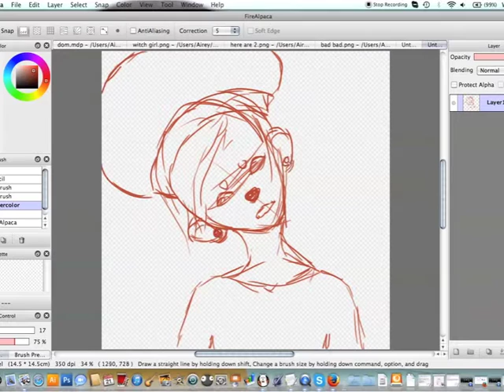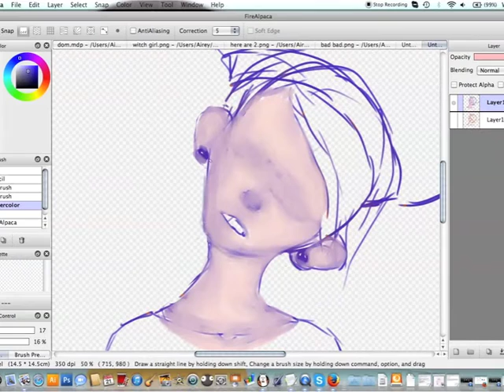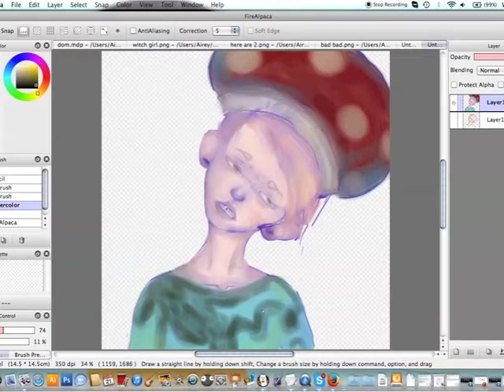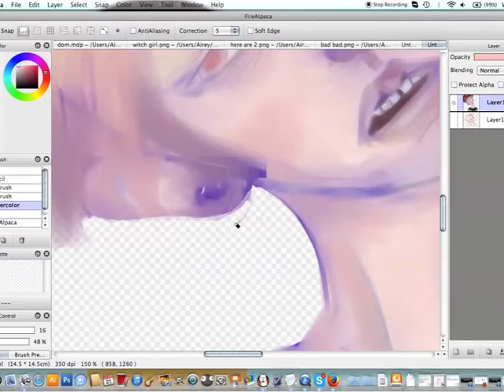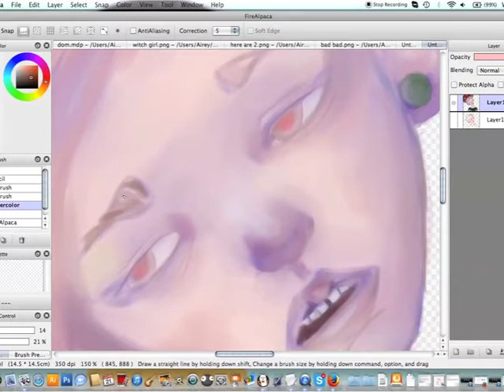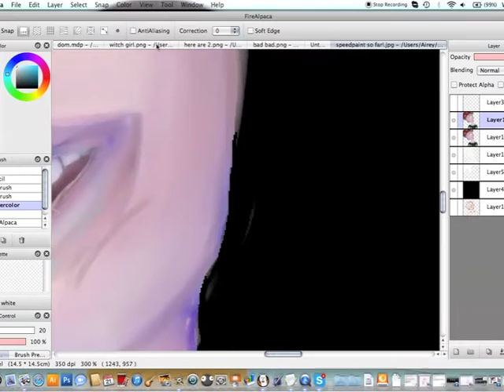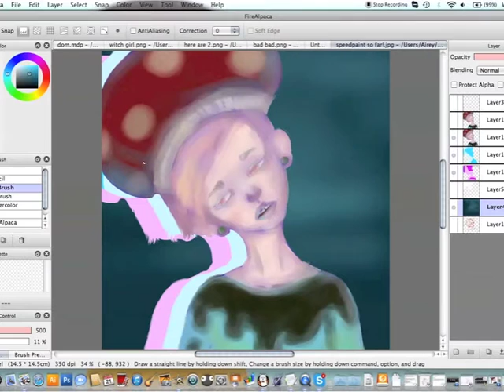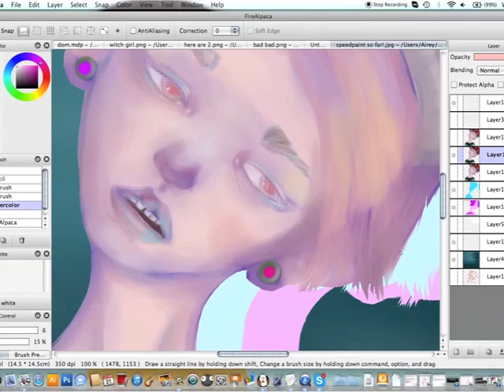Mushroom boy speedpaint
Speedpaint of a lil mushroom boy character. This is sped up 8x and took me just under an hour in total! There are things I would change but I wanted to see what I could do in that amount of time, so here it is.

The music is by Lorde and Grimes and is not mine.